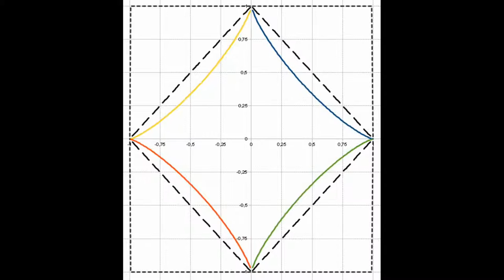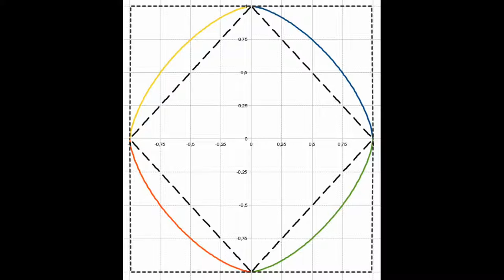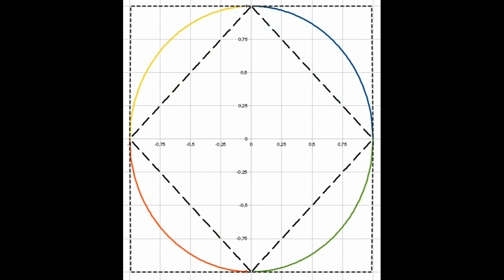quadrat im kreis 2017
quadrat im kreis mit skandinavischen super-eggs

re-upload